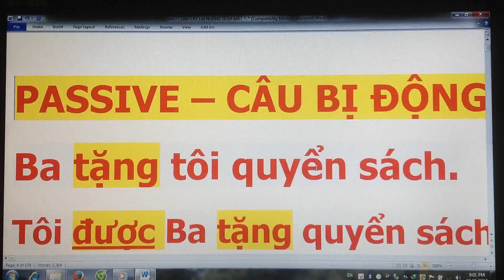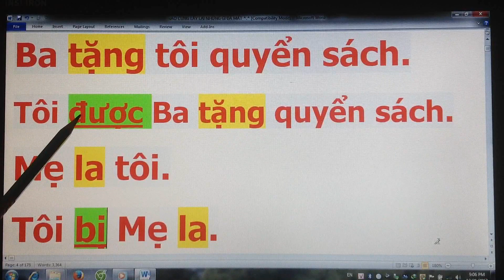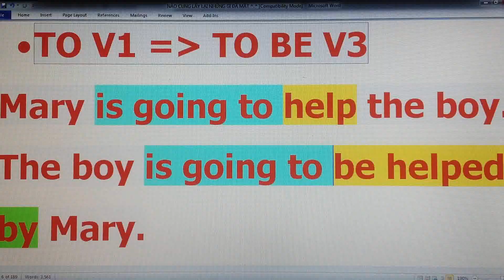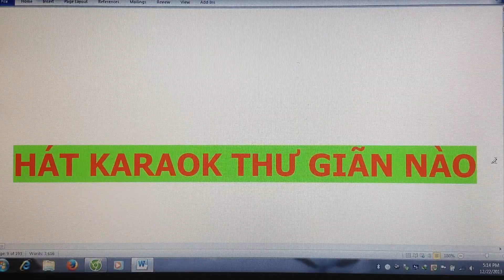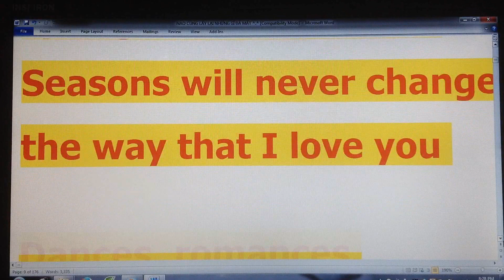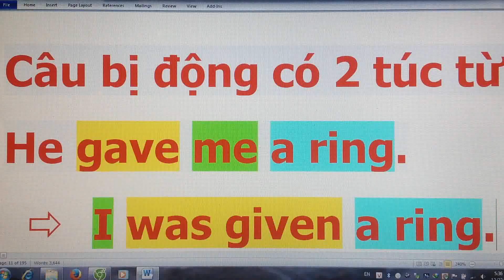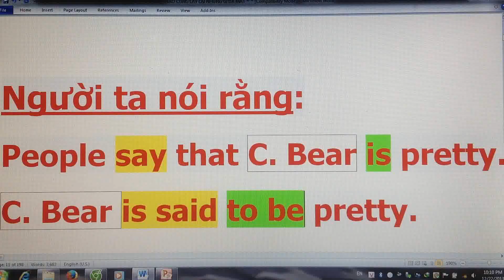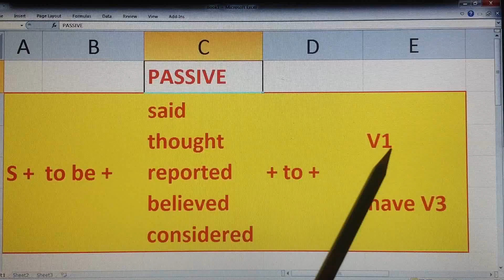GRAMMAR - PASSIVE (9)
Mỗi lần dạy ngữ pháp, đến phần câu bị động, lớp nào cũng vậy: Hễ mà Captain Bear nói: 'Chó cắn tôi', con đổi sang bị động thế nào? Thì 100% đều trả lời: TÔI CẮN CHÓ ;D haha .. Đúng là họ nhà BEAR của mình dữ thiệt... Tặng baby bears and friends clip ngữ pháp CÂU BỊ ĐỘNG - PASSIVE nhân dịp Noel nha. Clip này có hang đá của À pá, có luôn phần thi hát của 1.. thí sinh đậu Vietnam's got Talent, nhưng thí sinh đó lại bỏ giải thưởng, bỏ sự nghiệp singer đầy triển vọng phía trước để đi 'gõ đầu trẻ' @.@ hihi..